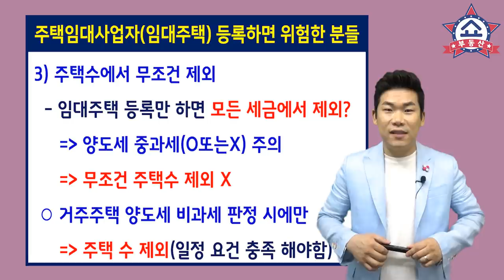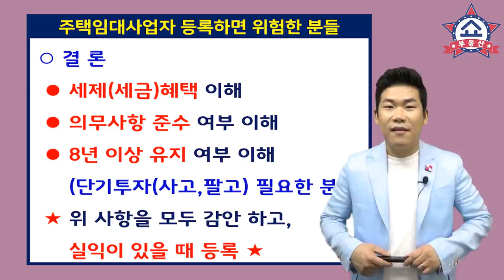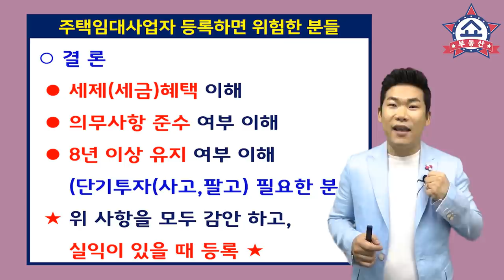이런 분들 주택임대사업자로 임대주택 등록하면 위험합니다.낭패 봐요! 부동산 재테크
이런 분들은 주택임대사업자로
임대주택 등록하면 위험하다! 낭패 본다!

5월이 가까워지면서
임대소득신고나 등록임대사업자 자진신고
상담을 많이 하게 되는데,
질문을 받다보면 이분은 왜?
주택임대사업자 등록을 했을까? 하고
이해 안되시는 분들이 계셔서
임대주택을 등록하면 위험한 분들 알려드립니다.

주택임대사업자의 세금혜택과
세부적인 요건들은